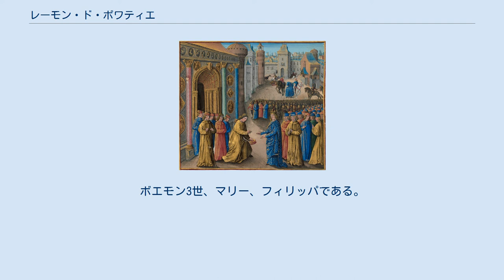レーモン・ド・ポワティエ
アリエノール・ダキテーヌ
レーモン・ド・ポワティエ（Raymond de Poitiers, 1099年? - 1149年6月29日）は、アンティオキア公国の支配者（在位：1136年 - 1149年）。
アキテーヌ公兼ポワティエ伯ギヨーム9世とフィリッパ・ド・トゥールーズの次男で、アキテーヌ公兼ポワティエ伯ギヨーム10世の弟。
 アンティオキア公国の摂政だったボードゥアン2世とフルク5世に従い、レーモンは10歳のアンティオキア女公コンスタンスと結婚した。
公国を思いのままにしようとしていた、コンスタンスの生母アリックスから幼い女公を法的にも引き離すためで、公国にとって救いの主だった。
アリックスには、美男のレーモンを彼女の夫にするように見せかけていたため、恥をかかされたと知った彼女は亡命した。
 共同統治の最初の年から、東ローマ帝国皇帝ヨハネス2世コムネノスとの衝突に悩まされた。
キリキア・アルメニア王国を取り戻すという名目で軍を南下させ、アンティオキアを包囲したのである。
レーモンは、皇帝に忠誠を誓わされ、領地を割譲させられた。
替わりに、アンティオキア西部のイスラム領を得たら、レーモンへ分け与えるということになった。
1138年、レーモンはヨハネス2世の遠征に加わることを強制された。
 アンティオキア総司教を選挙で選ぶことは疑わしいと考えていたレーモンは、総司教にも忠誠を誓わされるにおよび、不快がつのった。
結局、1139年に総司教は退位した。
1142年に再びヨハネス2世に包囲されたが、この時のレーモンは以前の服従と違い、改心を拒んだ。
帝国軍は、アンティオキア周辺を荒らし回り、誰も皇帝に対抗することができなかった。
レーモンは、1143年に即位したマヌエル1世コムネノスからシリシアの都市を割譲するよう要求された。
レーモンが好敵手であることを見抜いたマヌエル1世は、主従の誓いと、正教の大主教へ挨拶するよう命じ、コンスタンティノープルで恥をかかせようとした。
 1148年、第2回十字軍の指導者でフランス王ルイ7世と王妃エレアノール・ダキテーヌ（レーモンの姪で兄ギヨーム10世の娘）がアンティオキアを訪問した。
レーモンは、ルイ7世にエルサレムへ向けて南下せず、アンティオキアにとどまってアレッポとカエサリアの征服に協力してくれるよう頼んだ。
レーモンは美しい姪のエレアノールとの仲の良いところを見せつけたため、周囲の者たちに近親相姦ではないかと疑われた。
ルイ7世は彼らが2人だけで時を過ごし、レーモンもエレアノールに惜しみなく愛情をふりそそぐといった具合で、すっかり疑り深くなってしまった。
ルイ7世がレーモンへの助力を断ったための当てつけだという見方もあった（南フランスのアキテーヌ人特有の愛情表現で、お互い幼い頃から見知った間柄の2人であるから仕方のないことだという後世の歴史家の意見がある）。
ルイ7世は予定を早めてアンティオキアを去った。
 1149年6月、レーモンはイナブの戦いでヌールッディーンと戦い、殺された。
サラディンの叔父のシール・クーフに首をはねられ、彼の首の入れられた銀の箱は、バグダードのカリフの元へ贈り物として送られた。
 コンスタンスとの間に3子が生まれた。
ボエモン3世、マリー、フィリッパである。